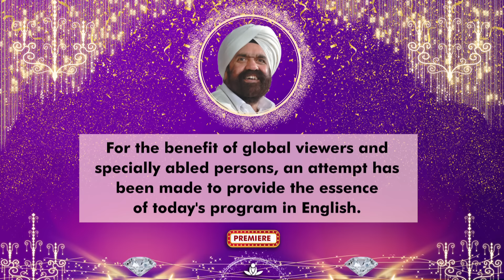Diamond Jubilee - Qawwali Program (Sep 18, 2021)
Diamond Jubilee Birth Anniversary Sant Rajinder Singh Ji Maharaj, Virtual Worldwide Celebration, September 18-20, 2021